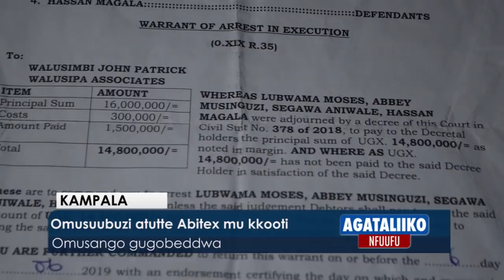Omusuubuzi atutte Abitex mu Kkooti.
Omusango gugobeddwa.

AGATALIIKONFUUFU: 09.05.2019